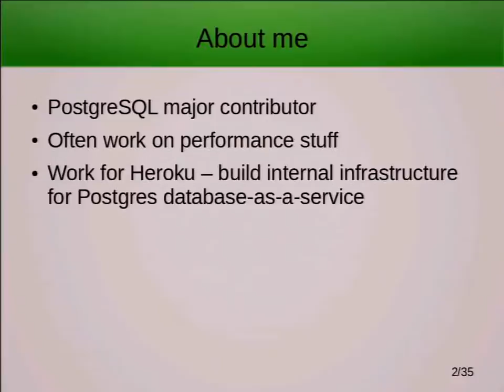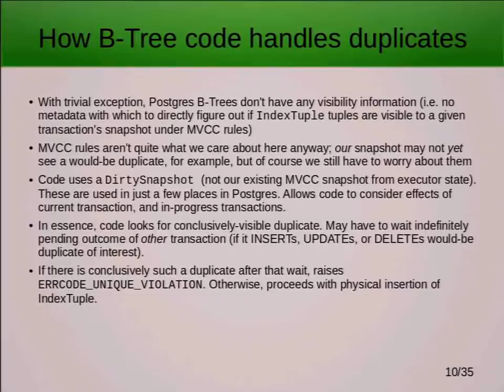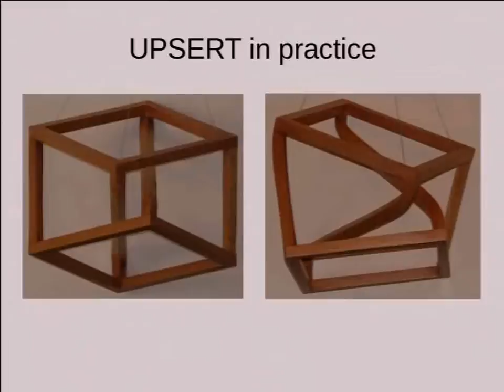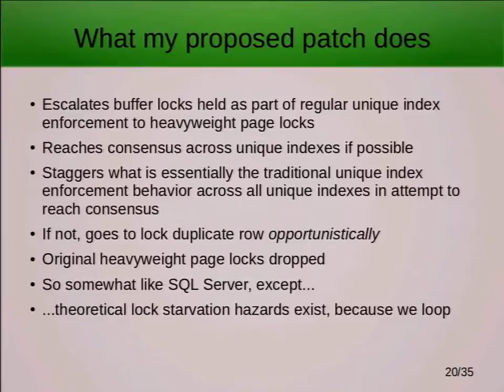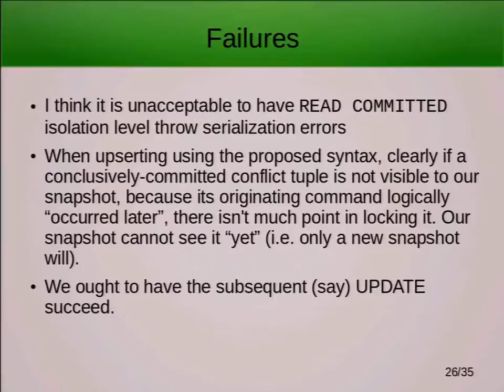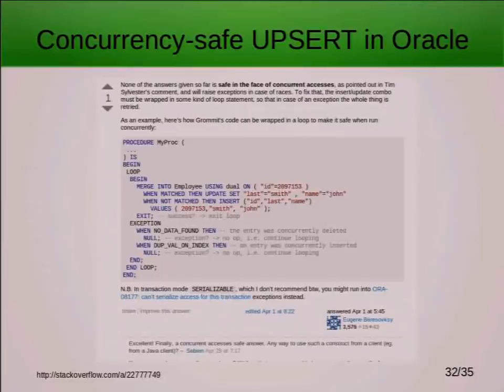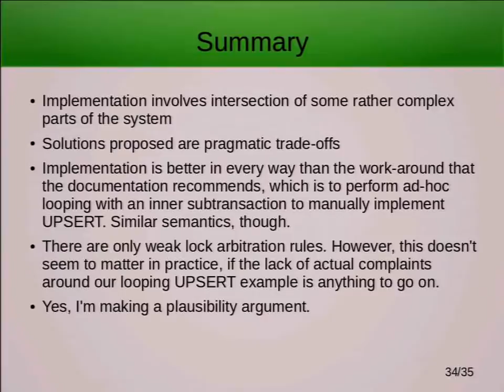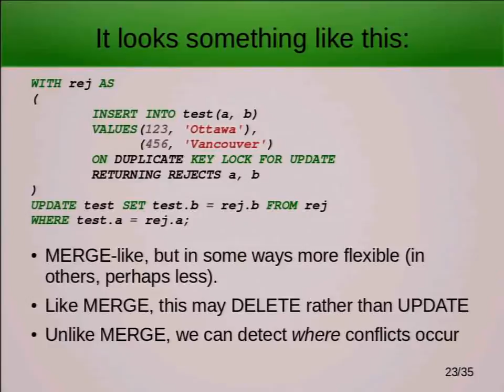Why UPSERT is weird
by Peter Geoghegan

Counterintuitive lessons learned from the implementation effort

Talk that examines implementation process on the INSERT...ON DUPLICATE KEY LOCK FOR UPDATE feature proposed for PostgreSQL.

"UPSERT" can loosely be described as a DBMS feature that allows a DML statement's author to atomically either insert a row, or on the basis of the row already existing, update that existing row instead, while safely giving little to no further thought to concurrency. One of those two outcomes must be guaranteed, regardless of concurrent activity, which is the essential property of UPSERT. Examples include MySQL's INSERT...ON DUPLICATE KEY UPDATE, or the SQL standard's MERGE statement (as implemented in a number of proprietary systems). The absence of this feature from Postgres has been a long-standing complaint from Postgres users, and an effort to implement an extension to the Postgres INSERT statement, that implements something broadly in line with user expectations in this area was undertaken in 2013.

This talk considers the experience of working on that implementation, and examines how the proposed INSERT...ON DUPLICATE KEY LOCK FOR UPDATE feature deals with concurrency issues, visibility issues, the interplay of value locking and row locking, and the general avoidance of unprincipled deadlocking. In order to come up with an implementation that satisfied user expectations, while still preserving and respecting long standing abstractions and conceptual precepts, some interesting and counterintuitive choices were made to resolve the fundamental tension in tying value locking (as always required on a limited scale for unique index enforcement) to row locking (to LOCK FOR UPDATE).

Finally, the talk examines the strategic significance of UPSERT, and further use-cases enabled by the feature in the area of multi-master replication conflict resolution.